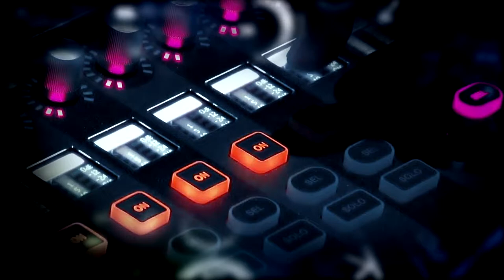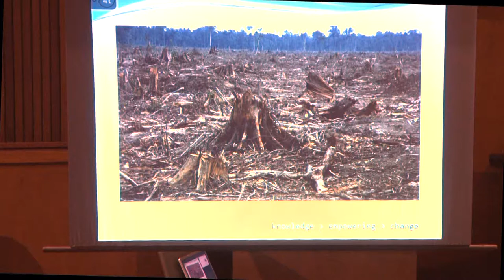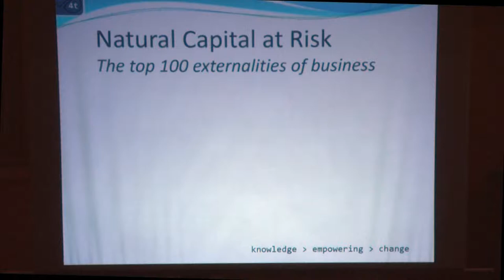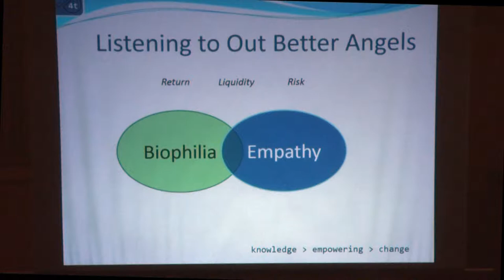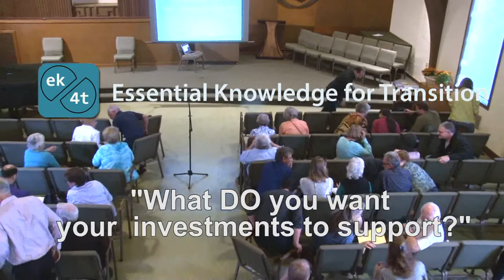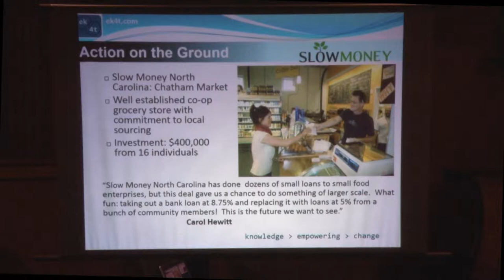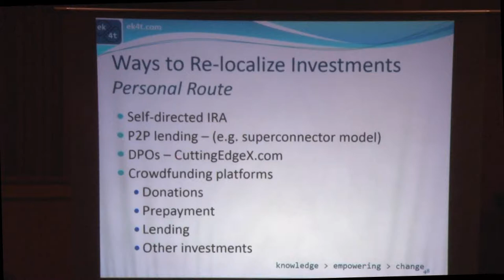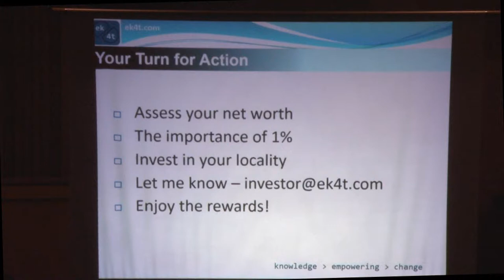Essential Knowledge for Transition: Investing for the World We Want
In Session Three of Essential Knowledge for Transition, Marco Vangelisti describes his own personal journey toward regenerative finance. One day he discovered that one of his investment firm’s clients—a huge environmental foundation—had invested in a Malaysian palm oil company that was destroying rainforest and replacing it with monoculture crops of palm trees. Marco called his client to relay the alarming news, only to encounter a new level of cognitive dissonance about his job—the silos that institutions create to separate their financial interests from their mission. The person he was talking to was “on the investment side,” and saving the rainforest wasn’t on the table. No longer able to reconcile his career with his values, Marco quit his job in 2009, in the middle of the Great Recession.

Marco explains why the numbers on financial statements from our brokers is not as “real” as we think. Reminding us how money is created on the balance sheets of banks when loan instruments are signed, he goes on to explain how the value of global liquid capital is now three times the value of GDP—the highest ratio in human history. When we compare the estimated 2007 value of derivatives contracts globally, we arrive at a ratio created by the “shadow banking” economy that was closer to 30 to 1. Was it real money? We learned about “phantom wealth” the hard way, that year.

Marco delves into the terrifying “carbon math” that requires us to leave three-fifths of known fossil fuel reserves in the ground. If we burn more than two-fifths, the planet warms to two degrees Celsius higher than pre-industrial levels, thereby rendering the planet unfit for human habitation. These fossil fuel reserves are part of the capitalized value of fossil fuel companies. What is the value of these companies on a planet that does not support human life?

After a brief foray into the top 100 examples of unpriced natural capital (“externalities”) of business, and the cautionary “Tale of the Tardigrade”—Marco turns to what we can do about it. He sets the stage by adding biophelia (the love of living organisms) and empathy to traditional measures of return, liquidity, and risk. While providing many examples of local and regional small businesses worthy of investment, Marco describes four hopeful trends that are already moving us in the direction of a sustainable, steady-state economy: the Social Enterprise Movement; Impact Investing; the JOBS Act and Crowdfunding; and the Local First Movement. If each of us devoted as little as one percent of our savings to local investments, the results would be transformative. Try it! And if you like the way it feels, do more!